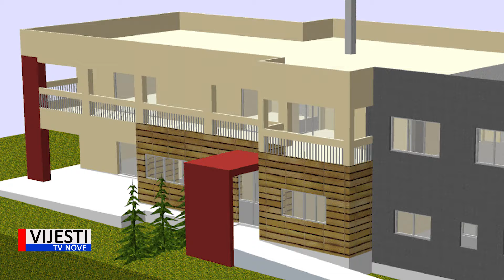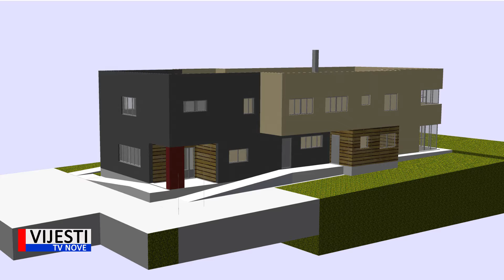Vijesti TVN - Medulin - proračun za 2020. 30.12.2019.